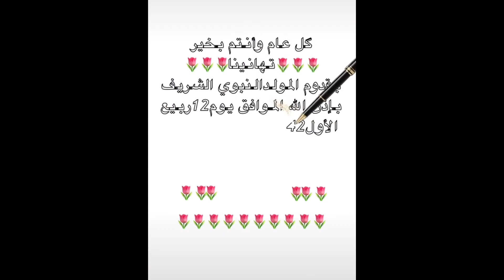عيد مولد نبوي مبارك وكل عام والأمة الإسلامية بألف خير